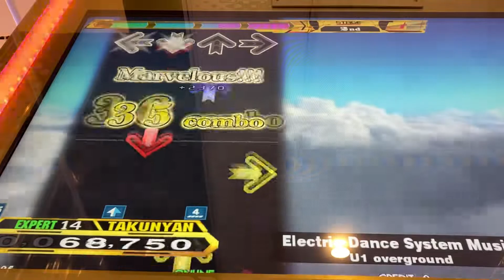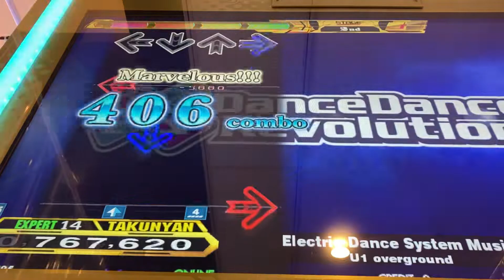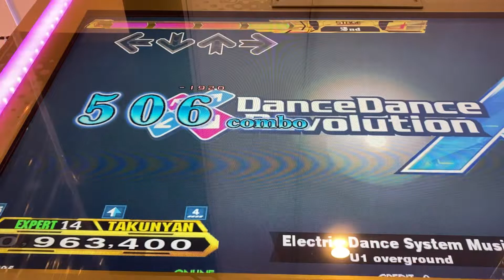【DDR A20 PLUS】Electric Dance System Music【EXPERT】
Player:TAKUNYAN